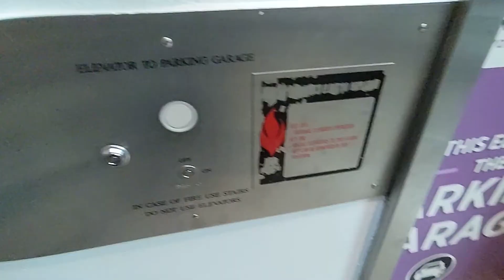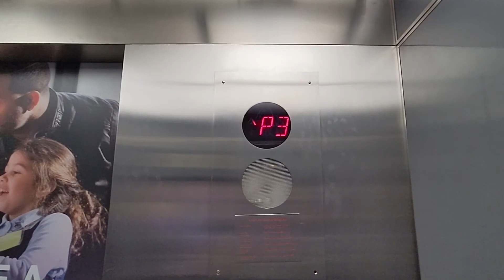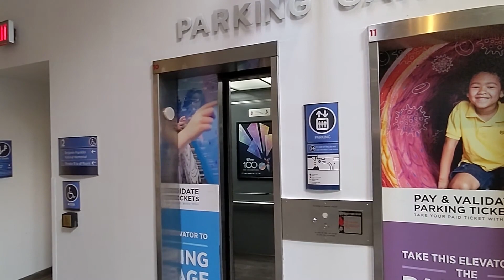Epic Bells! ??? hydraulic parking elevators at the Franklin Institute in Philadelphia PA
(📹 5/28/2023) These are the parking garage elevators at the Franklin Institute in Philadelphia PA. These have EPCO fixtures, similar to the B bank and former A bank elevators. The main attraction of these are the epic hall bells, all different sounding. The elevator I was on is chime happy when leveling. I have no clue what controller logic this runs on, but my closest estimation may be ESI. These are pretty decent though.

Filming equipment:
- Camera: Google Pixel 5a
- Resolution of original video: 1080p
- FPS: 60

Some elevator info:

- Cab: Decent
- Fixture/button choice: Good
- Floor passing chimes/voice annunciator: EPIC bells, somewhat decent floor passing chime
- Ride quality: Typical
- Condition: Good
- Speed choice: Good
- Motor: Decent
- Fun factor: Ok, but frequently busy

- Overall: Good

Elevator infrastructure:
- Installation by: Digital Elevator? in the mid 90's
- Modernization by: n/a
- Elevator model: hydraulic
- Propulsion: Inground hydraulic
- Power unit: Submersible
- Capacity: 2000 lbs (910 kgs)
- Speed: 125 fpm (0.63 m/s)
- Floors traveled: 5
- Opening count: 5
- Elevator controls (current): no clue, duplex setup

Elevator Fixtures (current):
- Buttons (hall): EPCO WA Haloline
- Buttons (car): EPCO RB-9 & SSL
- Braille type/style: Circle
- Fire key: ACE
- Indicators: ??? 16 segment

Elevator Doors:
- Door type: Single side
- Door Equipment: GAL MODL harmonic operators, multi-beam sensors, arm closers